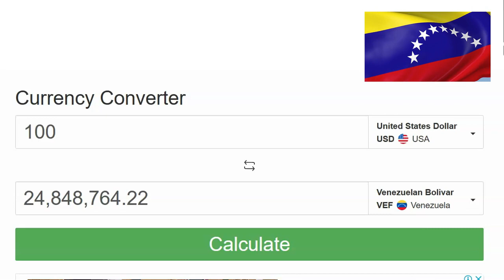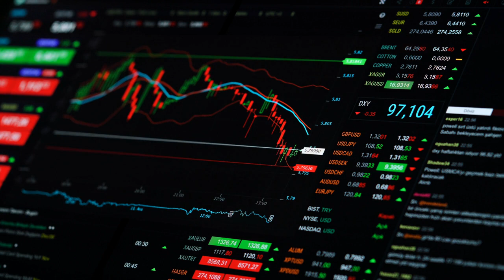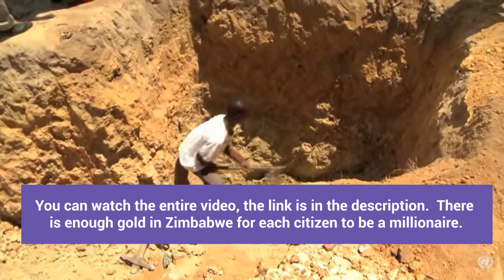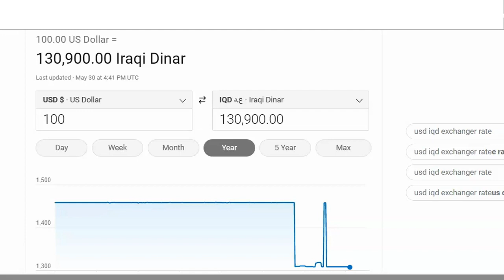Iraq News Exotic Currency Exchange Rates VEF, EUR, BRICS, ZIM, VND, IQD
Invest in Gold - $5 TO $500+ Month Take Possession  of Gold

ONLINE TRAINING
Asset Protection for Foreign Currency Investors

In this video, we will summarize last month's progress on the currency exchange rates, we are now watching. I'm Shelly, the channel's assistant.

Number Four. Venezuela. When you look at the value of the V E F you see that $100 US is 24,848,764 Venezuelan Bolivers.

You can also see why these developing countries are willing to go to BRICS, in an attempt to increase the value of their economy.

Now for a comparison. Here is $100 USD value against the Euro. It is 81.62 Euros. Which is a vast difference in developing country's rate exchange.

Now, here is $100 US dollars against the Chinese Yuan. Do you see the massive problem BRICS has?

How do you create a currency that is fair to both China and Venezuela and can still compete with the US Dollar?

Number Three. Let's look at $100 US against the VND. It takes 2,348,000 Vietnam Dong to make $100 US on May 30, 2023.

Emerging currencies are a gold mine.

Why and how?

Because they are affordable investments for middle-income taxpayers. And two, because the younger you are, the more time you can allow for the growth of the currency.

Number Two. Zimbabwe's currency rate against the US dollar is so low, that the currency does not have reliable currency exchange information online. What the channel can tell you is, Zimbabwe is a wealthy country when it comes to natural resources, including gold, and lithium. The country has unmeasurable amounts of gold. No one really knows how much gold is buried under the earth in Zimbabwe. Sanctions from other countries have limited the economic flow of revenue from gold. The United States does not have sanctions on the country, but on several organizations and individuals, especially those organizations that have used child labor.

Zimbabwe is experiencing super-high inflation, Food cost have skyrocketed, and we are deeply concerned for Zimbabwe's well-being.

Number One. The USD against the IQD. As you can see from your screen, it takes 130,900 dinars to make up $100 US. It is believed that the IQD will increase in value against the US dollar in the future. However, economists are not seeing one dinar to one US dollar, at least not initially. There is a tremendous opportunity to invest in Iraq using Iraqi Dinars, as soon as there is a reliable payment gateway.

We will look at Haiti and other exotic currencies in the near future.